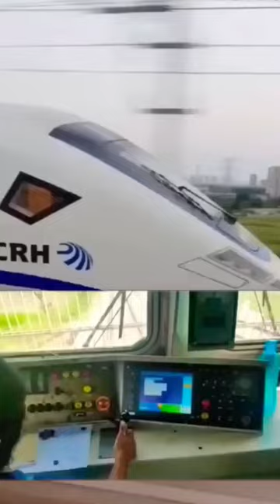chaina railway speed running#secretreactionblogs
chaina railway speed
chaina train speed